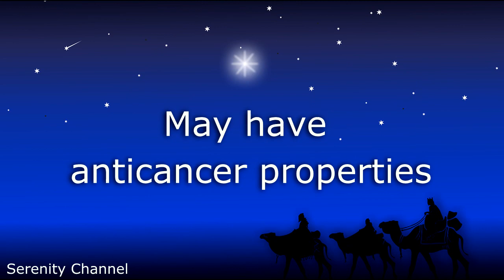Did you know - Frankincense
Learn what frankincense can do for your body!

Years ago I wrote background music for The Weather Channel and created 4 albums. If you would like to buy my music CDs

We're on Roku! Sign up to watch eighteen 30 minute scenic nature videos (99¢/month) Enjoy!

We are also on YouTube, Facebook, and Instagram. Join us!